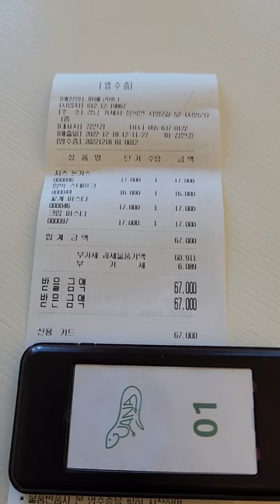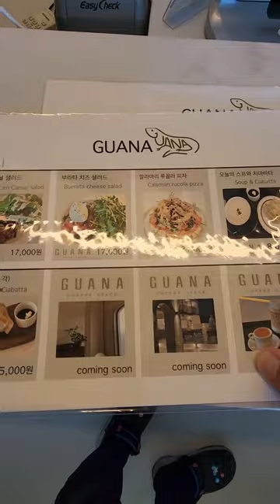거제매미성맛집! 거제브런치카페맛집! 카페구아나!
이곳은 거제시 장목면 매미성 근처에 있는 브런치카페입니다. 인스타에서 보고 찾아가본 곳인데 맛도 있고 뷰도 좋고 다좋은곳인거 같습니다. 매미성구경하고 가도되고 드라이브갈겸 가도 좋은곳같습니다. 저희가족은 눈꽃치즈돈까스,함박스테이크,가리비베이컨크림파스타,매운크림꽃게파스타,깔라마리무꼴라피자 먹었습니다. 후식은 아이스아메리카노 먹었습니다. 기본이상의 맛은 있는곳입니다. 시간되시면 꼭한번가보세요. ^^;